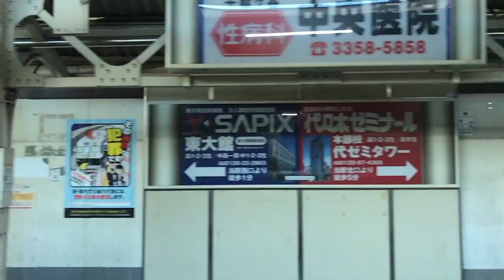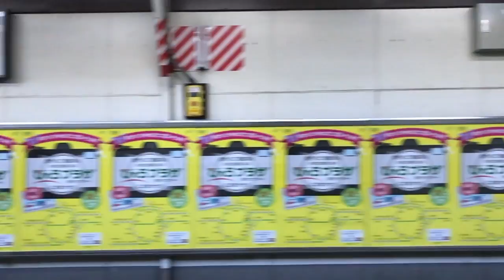桜井日菜子・香里奈・蛯原友里・中居正広・佐藤健ほか【スロモ動画流し撮り 2017/1/11：Week02】代々木駅ビルボード広告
〈SLO-MO〉Billboard TOKYO, JAPAN
- Yoyogi Station HOT 100 Graphics（Jan. 11 2017）